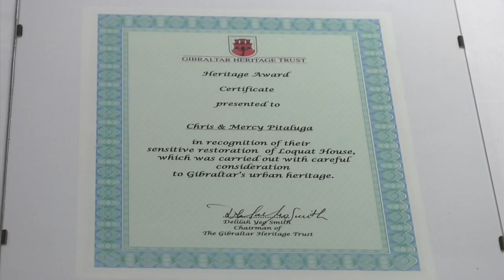The White Light Company win at Heritage Trust Awards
The White Light company and their play ‘Llevame donde Naci’, and the Gibraltar Government’s refurbishment of the ex Royal Naval Hospital, are the winners of the Group category in this year’s Heritage Awards organised by the Heritage Trust. A number of individual awards and special commendations were also handed out at a dinner last night at the Rock Hotel.